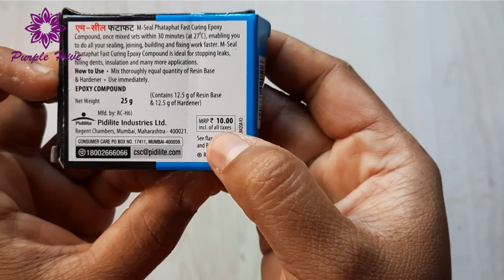Lippan art with cone ll Wall Putty and mirror craft ll Purple Hive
Paper Gun, DIY Paper Crafts, Art and craft ideas, Paper Art, Easy making Paper Crafts, How to make

Art and craft, craft with paper, paper art and craft, paper work, ninja star, origami craft